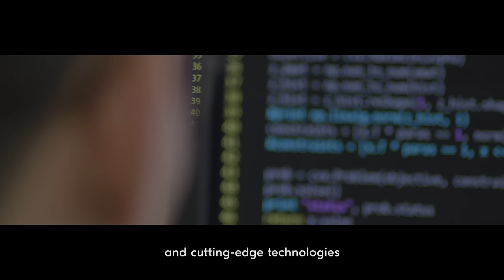WorldQuant BRAIN: Register Today!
WorldQuant BRAIN's International Quant Championship is HERE! Form teams of 1 to 4 people and compete for cash prizes from a pool of $100,000!